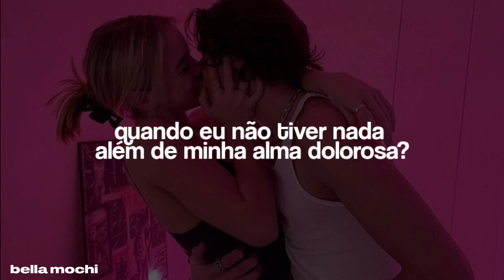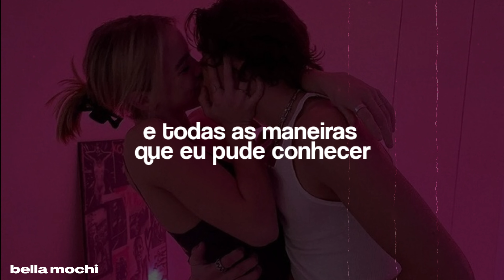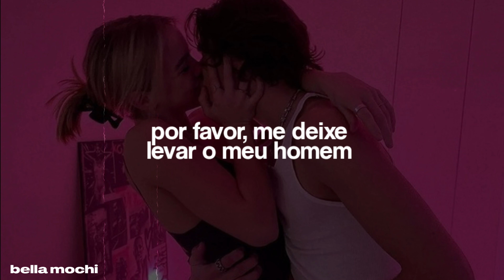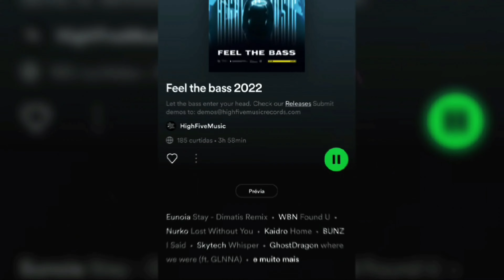você ainda vai me amar quando eu não for mais jovem e bonita?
[ Letra ]

Diamonds, brilliant, in Bel Air now

When I'm no longer young and beautiful?
Will you still love me
When I got nothing but my aching soul?
I know you will, I know you will
I know that you will

I've seen the world, lit it up
As my stage now
Channeling angels in a new age now